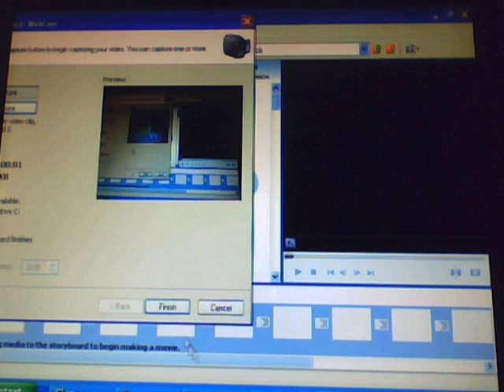- "The SiLLy Steve Show" - Mouse Trap on Atari2600 -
Hey Party animals ! we got a mouse, some cats and a dog at times. It's Mouse Trap ! B-)